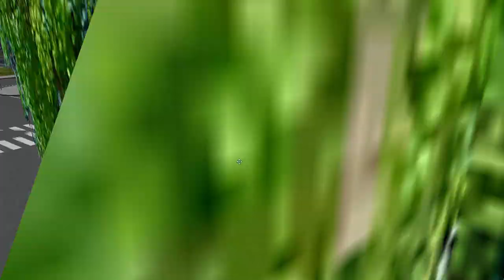[OMSI 2] Gameplay: Daytonford TLY Route 550 to Reymount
Suburban Flx that will be available in an upcoming Flx update.

Detroit Diesel Series 50
ZF 5HP-590